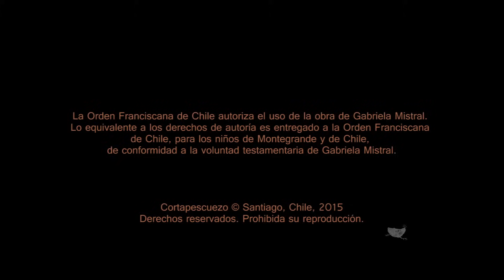Video musicalizado del poema de Gabriela Mistral "La rata"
2015 es el año de Gabriela Mistral. Se cumplen 70 años desde que obtuvo el Premio Nobel de Literatura, pero su poesía está más vigente que nunca. La palabra de Gabriela es contemporánea, vigorosa, pertinente.

El Plan Nacional de la Lectura te invita a redescubrirla y celebrarla, presentando el video animado y musicalizado del poema "La rata" realizado por la productora Cortapescuezo SpA, con la musicalización de Nano Stern.